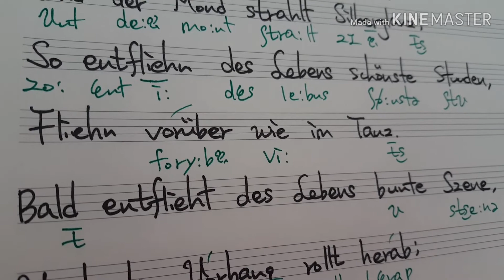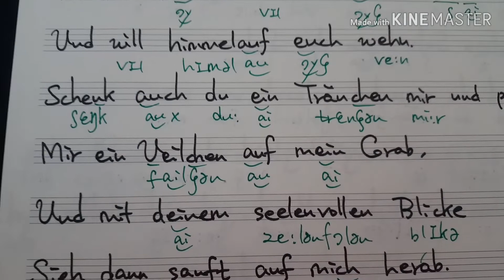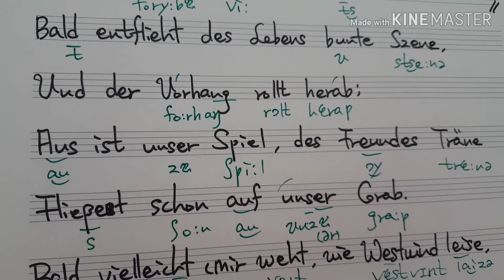독일가곡 전곡 시리즈 2번 Mozart Abendempfindung 반주 및 선율